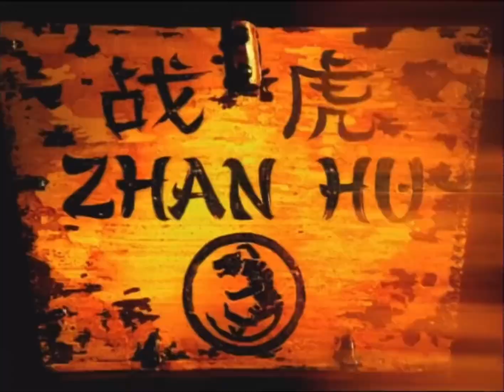Survivor China Elimination Poll Boot Order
Next Intros:
Random Cast 64: New School
Anti-Heroes (Giovanni Orellana)
Hottest Contestants (Nostalgia & Lafing Scarecrow)
All Stars (Fernanda29)
Randomized Cast (Dynasty Gaming)